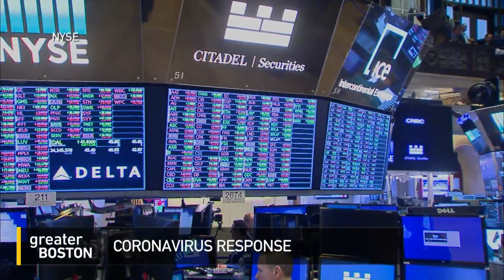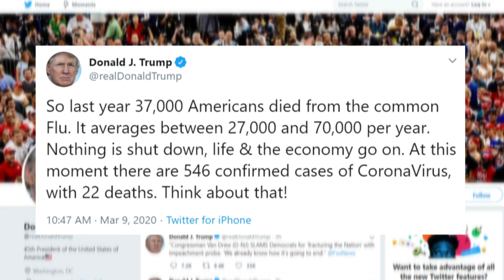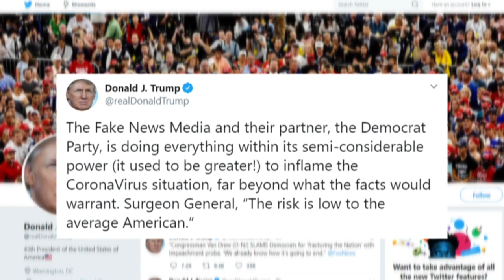The Politics Of The Coronavirus Response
President Trump has repeatedly sought to downplay concerns about coronavirus for the past few weeks, often contradicting the announcements made by public health experts, including some within his own administration. The White House is also reportedly looking at ways to use the nation’s current state of confusion and anxiety to push through long-sought political goals, including southern border security measures and trade crackdowns on China. To discuss this and more, Jim Braude was joined by Rufus Gifford, former U.S. ambassador to Denmark and former finance director for the Obama reelection campaign; and Jennifer Nassour, former chair of the Massachusetts Republican Party and founder of Conservative Women for a Better Future.